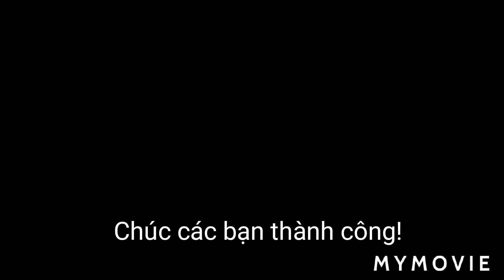Đồ dùng hít cửa chống va đập bằng cao su đơn giản tiện lợi không khoan vít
Chuyện đời thường/không kĩ sảo/Ở nhà mùa dịch 2021